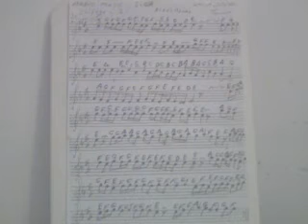GHANTHO .Maqam Siga March Music Play Alyas Hanna nr 2051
Ghantho Arabic Classic Music Play Alias Hanna nr 2051